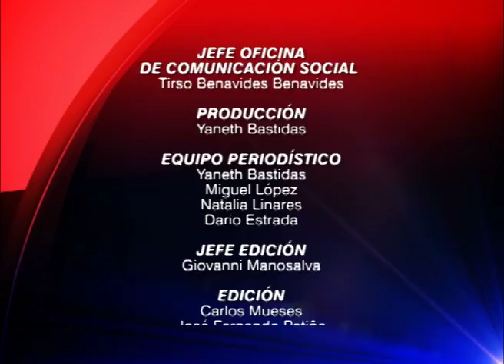Capital Sur 31 de Diciembre 2012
Magazín Institucional de Alcaldía de Pasto. Emisión especial de fin de Año.